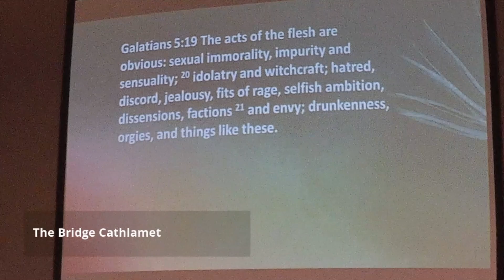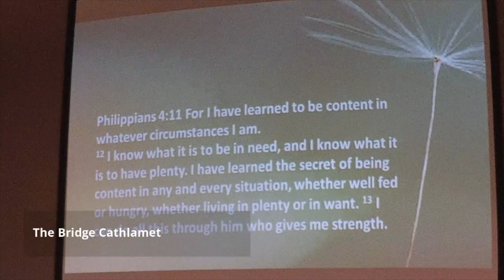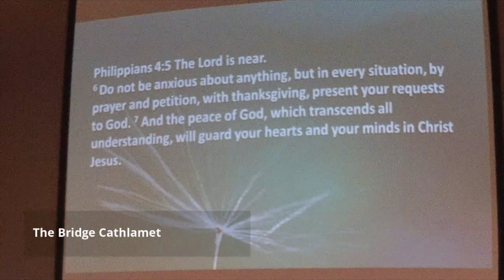Learning the secret of peace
I think that the primary way that Paul learned to experience peace in the middle of the storm is the same way that most of us do. It’s through the storm itself. It’s not the only way that we learn, but it is the primarily way that we learn. Because what the storms of life do among other things is force us in ways that nothing else I know of can, to find a source of peace other than the good weather.